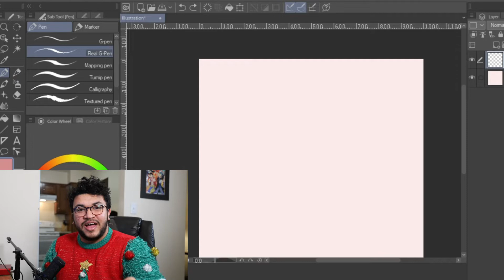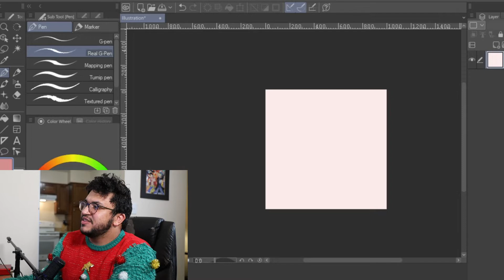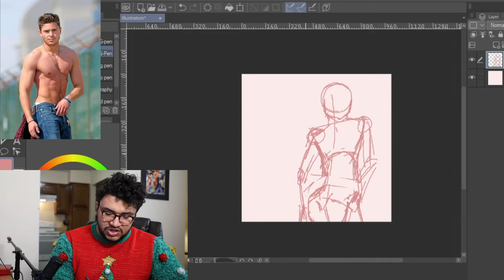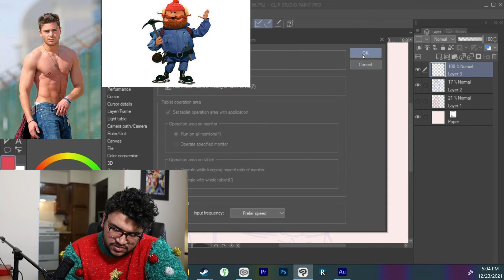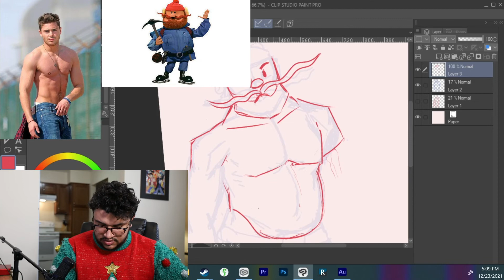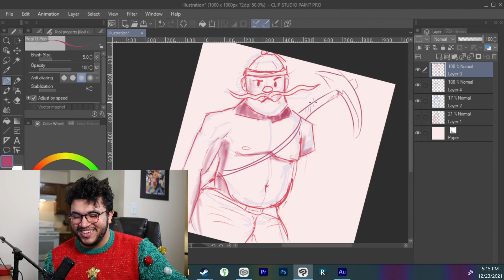Attempting To Draw Handsome Yukon Cornelius -12 Days of Content #10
You could say I have a lot to work on with art, but that would be an understatement. I hope you enjoy my attempt at drawing Yukon Cornelius as a hunky man.